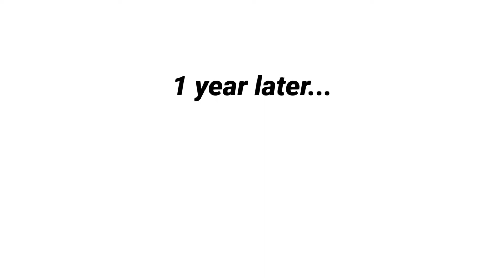Hate me - nico Collins GCMV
This took me 3 days to do and its only 3 minutes